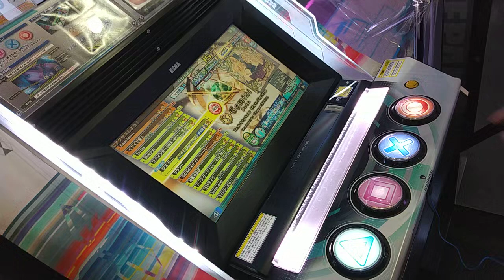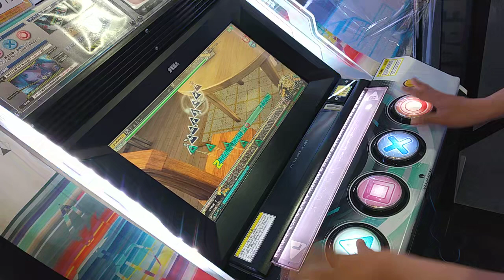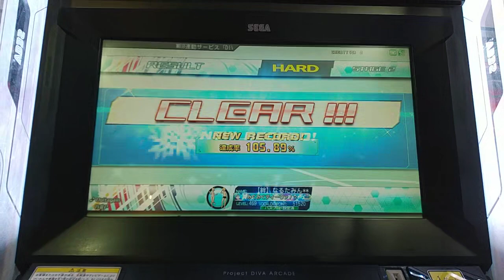【僕のDIVA活動記録 HARD編】#163 ジェミニ ★5.5【初音ミク Project DIVA Arcade】